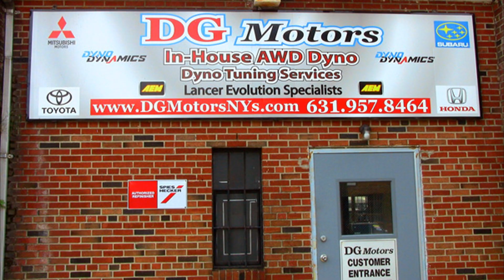(Gti vs r32) (Stage 3 vs big turbo wrx) Iphone shots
(Gti vs r32) (Stage 3 vs big turbo wrx) recorded on an iphone